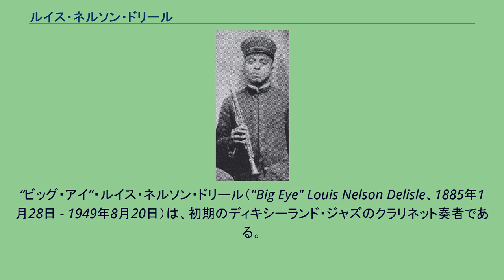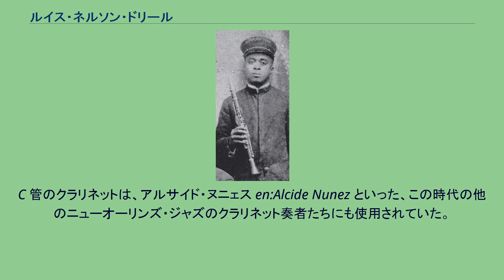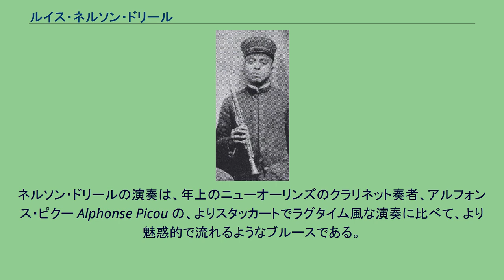ルイス・ネルソン・ドリール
“ビッグ・アイ”・ルイス・ネルソン・ドリール（"Big Eye" Louis Nelson Delisle、1885年1月28日 - 1949年8月20日）は、初期のディキシーランド・ジャズのクラリネット奏者である。
ドリールはコントラバス、バンジョー、アコーディオンも、折に触れ仕事として演奏した。
ネルソン・ドリールはルイジアナ州ニューオーリンズで生まれ、人生のほとんどをそこで過ごした。
ドリールはクラリネットをロレンツォ・ティオ Sr. に習い、15歳までストーリーヴィルの音楽会場で仕事として演奏していた。
ドリールは、ジャズの最古の時期にホット・ジャズの初期のスタイルを開拓し、ジョニー・ドッズ、ジミー・ヌーンといった後のニューオーリンズ・ジャズのクラリネット奏者たちに重要な影響を与えた。
ドリールの初期の仕事で、“ビッグ・アイ”は、より一般的な Bb 管ではなく、しばしば C 管のクラリネットを演奏していた。
C 管のクラリネットは、アルサイド・ヌニェス en:Alcide Nunez といった、この時代の他のニューオーリンズ・ジャズのクラリネット奏者たちにも使用されていた。
1917年に、ドリールは、フレディ・ケパードやビル・ジョンソン Bill Johnson がいる、再結成されたオルジナル・クレオール・オーケストラ en:Original Creole Orchestra に加わった。
このバンドはその年の春にボストンで解散したが、その年の秋にはニューヨーク州で再びメンバーが集められた。
ビッグ・アイはクラリネット奏者ジョージ・バケーの後任となった。
バケーは以前、ヴォードヴィルのグループと共に巡業をしていた人物である。
少ししてから、ビッグ・アイの後をジミー・ヌーンが引き継いだ。
ドリールはジョーンズ & コリンズ・アストリア・ホット・エイトの常任のクラリネット奏者となったが、ホット・エイトの1929年の録音活動では演奏しなかった。
ドリールが複数の録音をしたのは晩年の1940年代だけだったが、その頃には健康が優れないこともしばしばで、当時の評価からすれば、一流の演奏をしていた時期を過ぎてしまったとされていたが、しかし、それでもなお美しいフレーズを演奏する能力はあったのだ。
その録音は American Music Records en:American Music Records の CD によって聴くことができる。
ネルソン・ドリールの演奏は、年上のニューオーリンズのクラリネット奏者、アルフォンス・ピクー Alphonse Picou の、よりスタッカートでラグタイム風な演奏に比べて、より魅惑的で流れるようなブルースである。
^ 移調楽器を参照。
^ Hazeldine, Mike. Original Creole Band. in Kernfeld, Barry. ed. The New Grove Dictionary of Jazz, 2nd Edition, Vol. 3. London: MacMillan, 2002. p. 200.